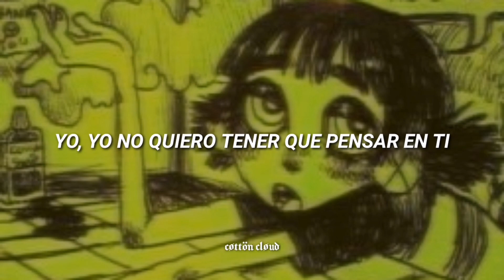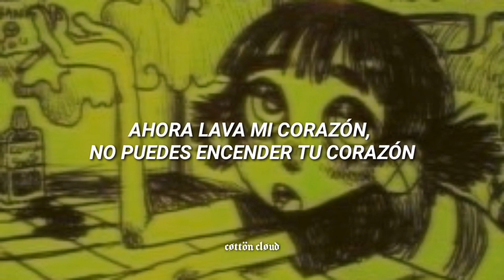Untouchable you // No Buses [sub español]